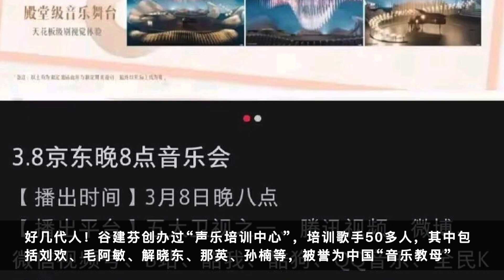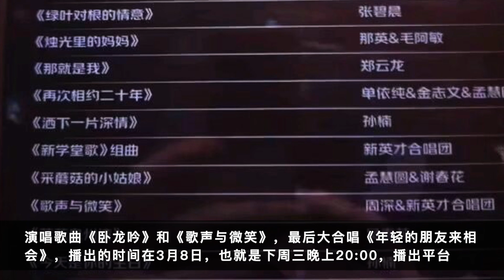周深：新音乐会再唱儿歌，老音乐会敬请期待 | 小道会